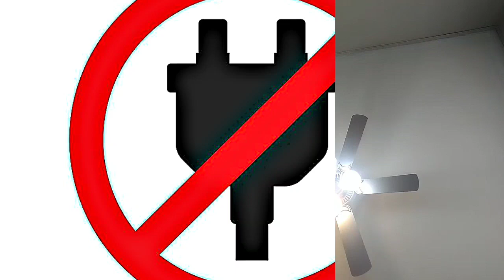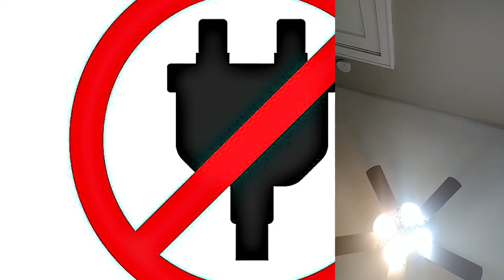NO POWER - HOW CAN YOU CHANGE ANYTHING @FuturtariansAF1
(AHNUCLEAR)
[ Ahnuclear_ ]

[U.N.O.N.C] OUTREACH

[FUTURTARIANS 11:11]